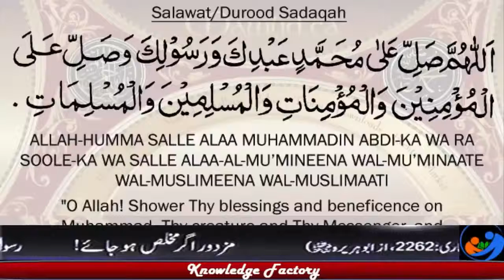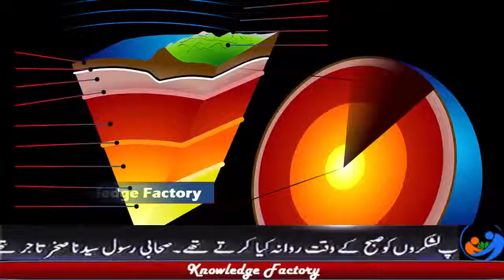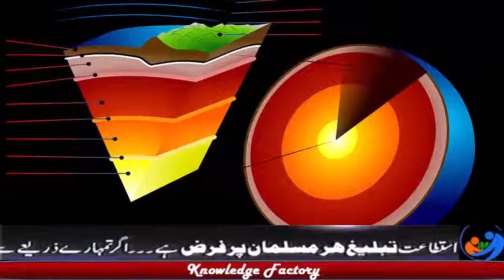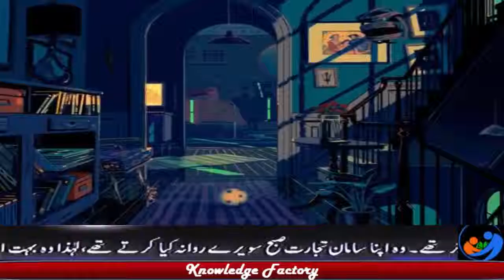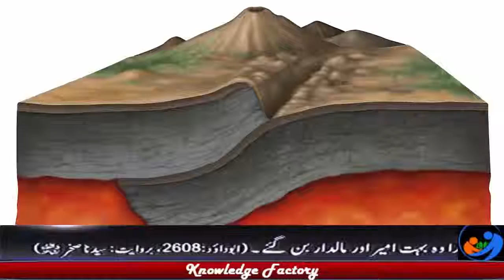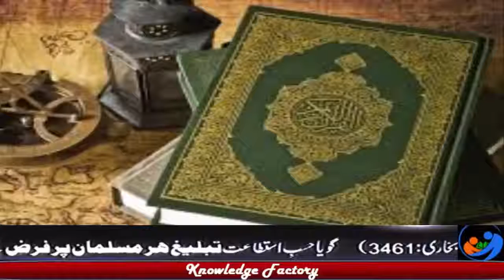Causes of Earthquake زلزلے کیسے اور کیوں آتے ہیں Full Decomintary of Earthquakes in UrduHindi